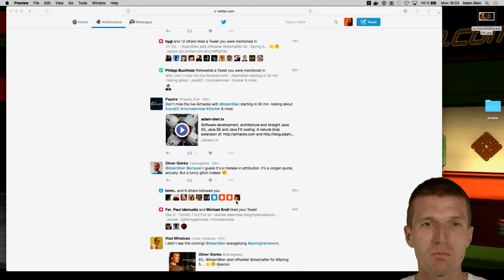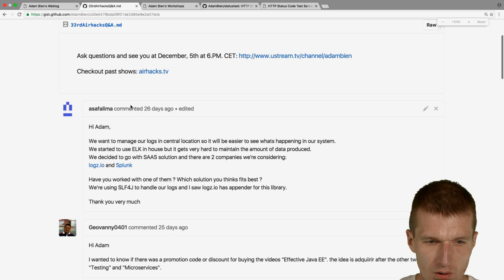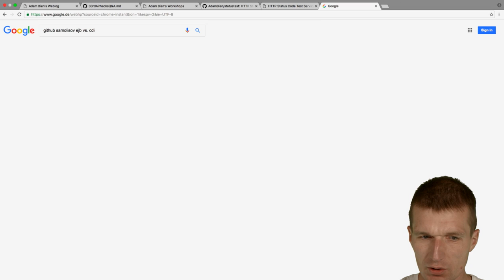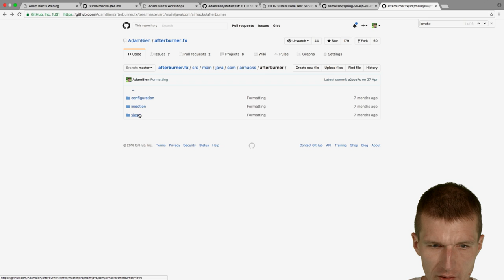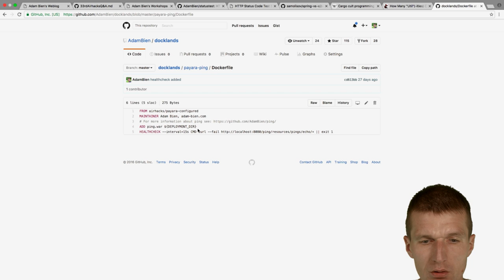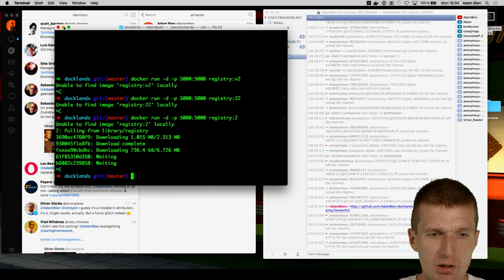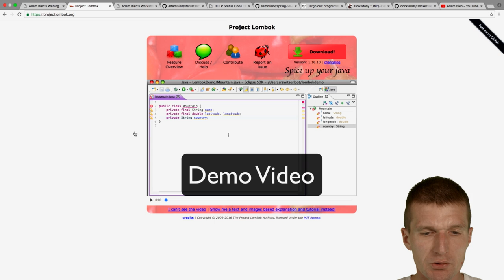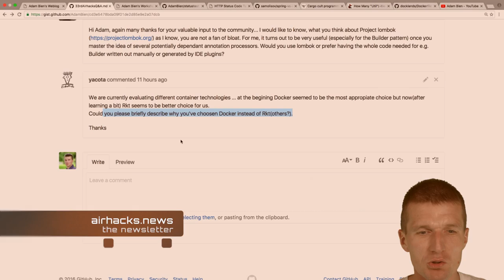33rd airhacks.tv Questions and Answers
Answers for the most popular questions about Java EE, Java SE, HTML 5, JavaScript and Java FX from my blog IRC airhacks and "from the streets".

This time the following topics are covered.

Next Airborne Java EE / JavaScript workshops in MUC ...or the online version